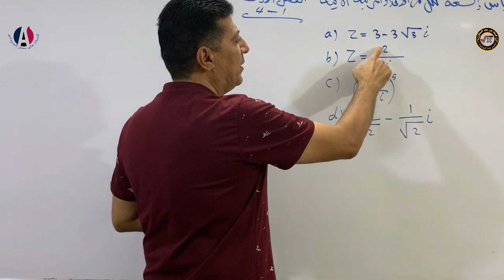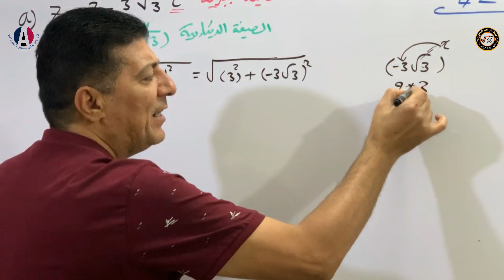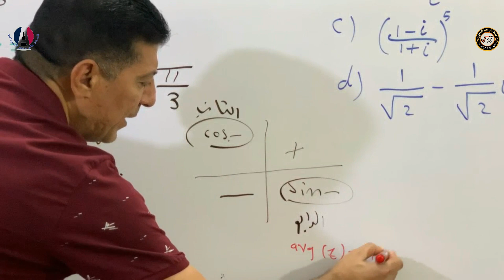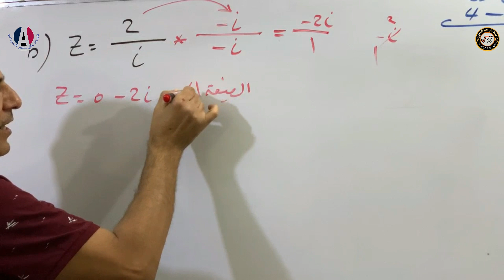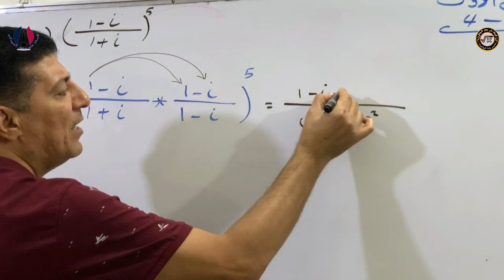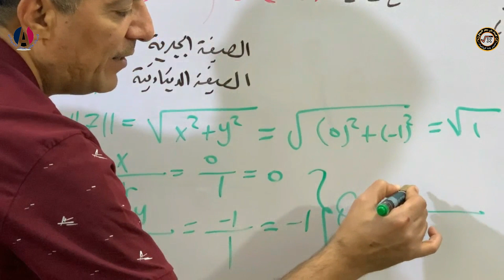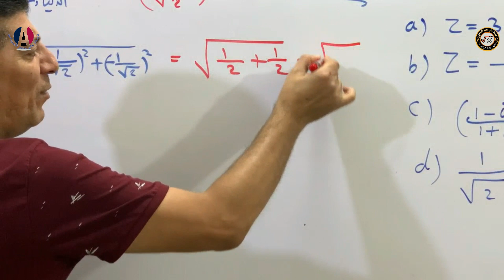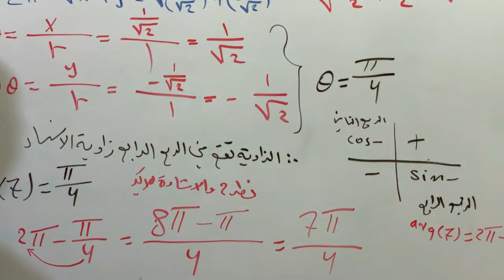رياضيات الثالث مهني حل تمارين المقياس والسعة الجزء الاول رياضيات الثالث صناعي ✔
اهلا وسهلا بكم طلابنا الاعزاء اليوم تم شرح المحاضرة 6 للتمارين  للصف الثالث مهني .
للاستفسار الاتصال على هذا الرقم : 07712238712
ملاحظة : جميع الحقوق محفوظة C  لقناة الاستاذ علي جعفر السوداني  لا يجوز رفع المحاضرات الا بعلم الاستاذ